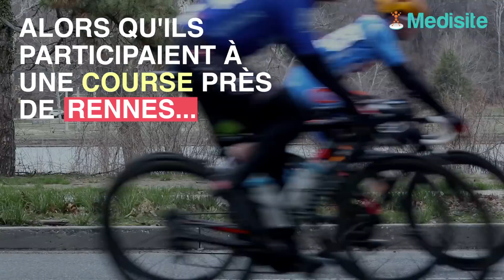Des coureurs attaqués par des frelons en Bretagne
Vingt coureurs ont été la cible de frelons asiatiques et européens en Bretagne. Deux d'entre eux ont été transférés à l'hôpital.